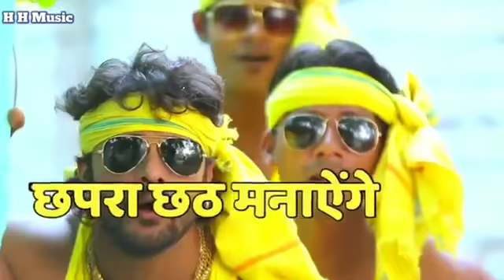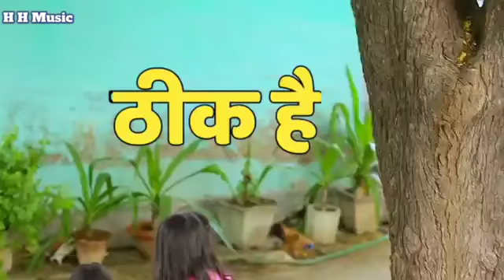Chpra me chath mnayenge Thik hai kheshri lal Yadav super star bhojhpuri song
Kheshri lal Yadav song